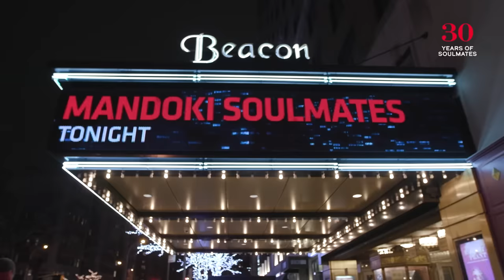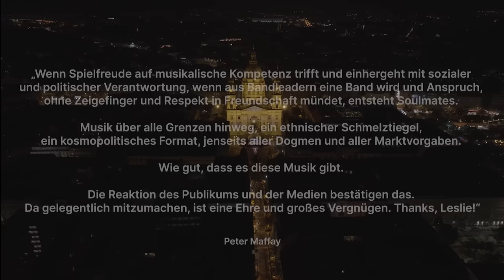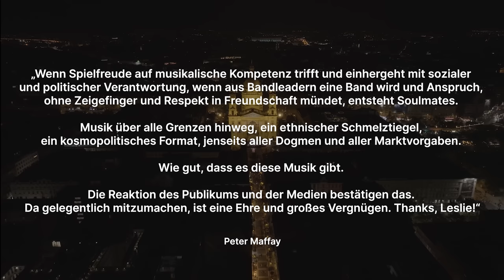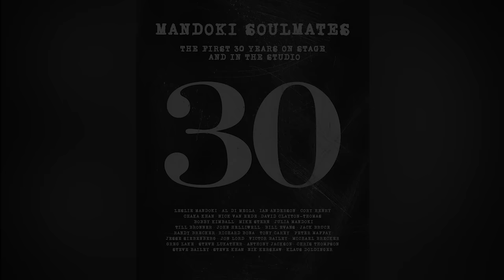MANDOKI SOULMATES | CONCERT HIGHLIGHTS 2023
NEW ALBUM:
A Memory Of Our Future – Out now

The Mandoki Soulmates wowed audiences on their big tour in 2023 to mark the 30th anniversary of the bandleaders' stage debut, featuring the icons of prog rock and jazz fusion.

Your Mandoki Soulmates
Let's ROCK!